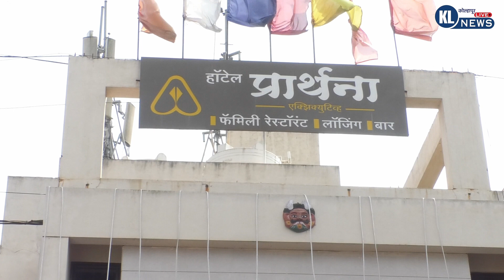नविन वर्षाच्या स्वागतासाठी हॉटेल प्रार्थनाला नक्की भेट द्या